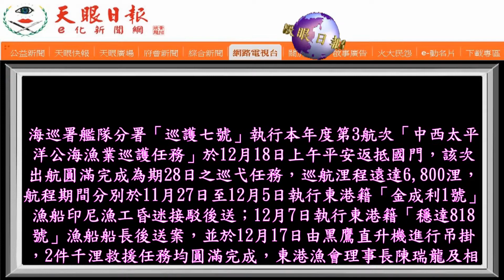千浬救援‧巡護七號遠征中西太平洋今返國門